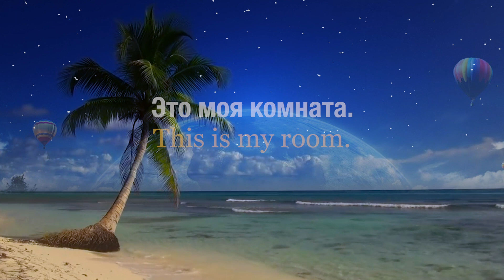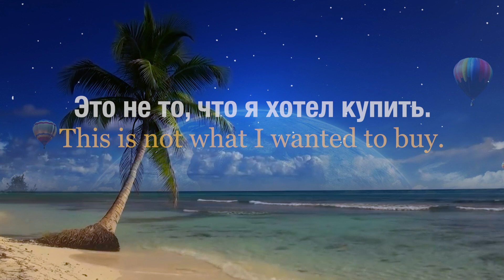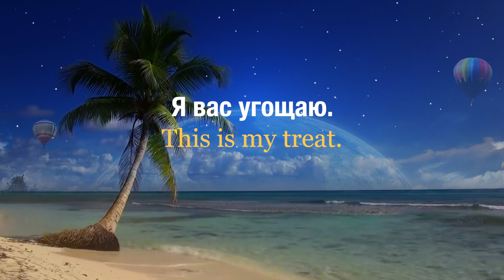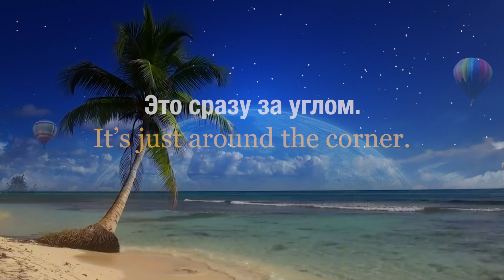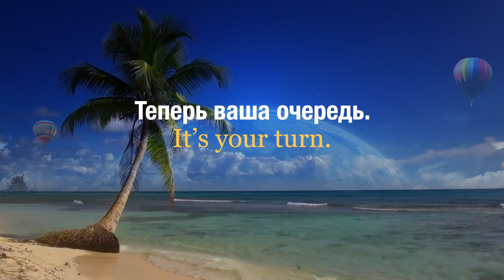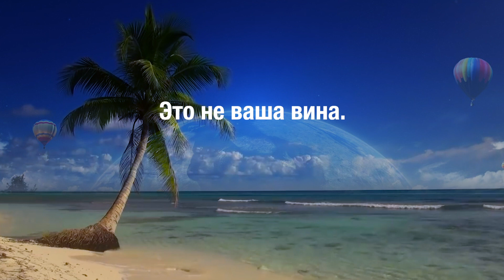#4 Английский перед сном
Когда вы учите английский в расслабленном состоянии, эффективность повышается! Это видео поможет вам не только порелаксировать перед сном, но и повторить или выучить самые распространённые разговорные английские фразы. Вы будете учиться понимать английский на слух, слушая произношение носителя языка, и увеличивать словарный запас.